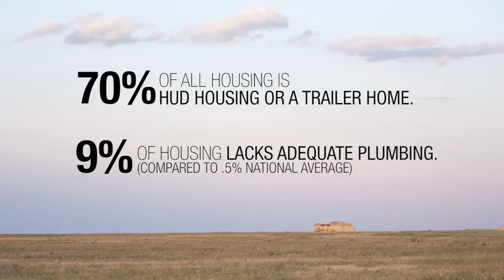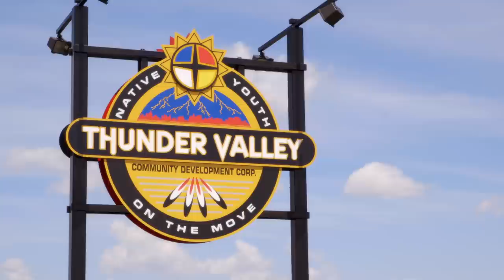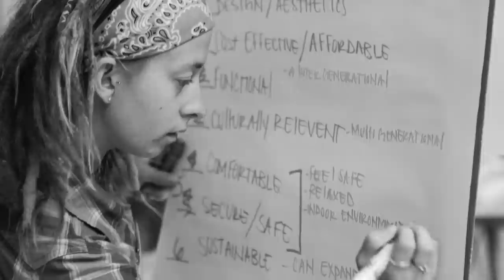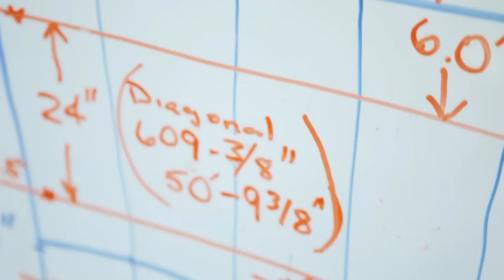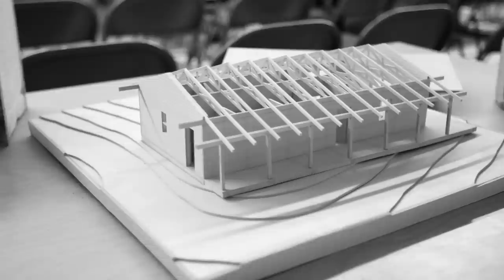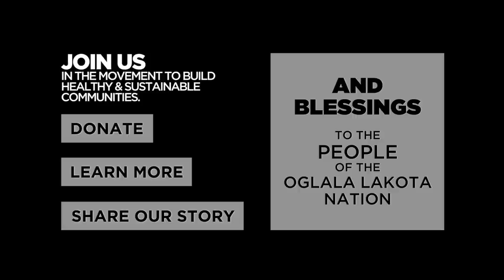Ecosystem of Opportunity: A Short Thunder Valley CDC Documentary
Our story of innovation and positive grassroots change.